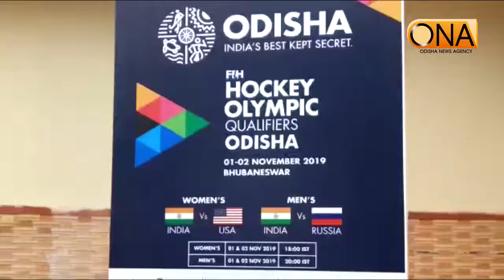ଭୁବନେଶ୍ୱରରେ ୟୁଏସଏର ମହିଳା ହକି ଟିମ